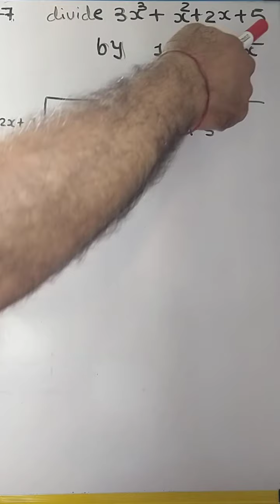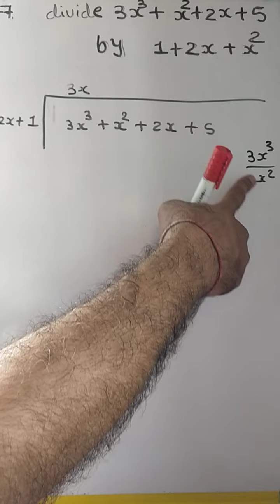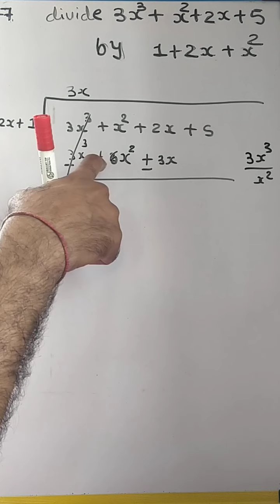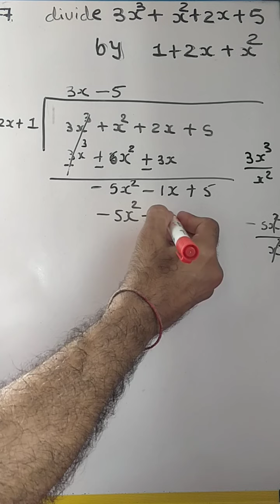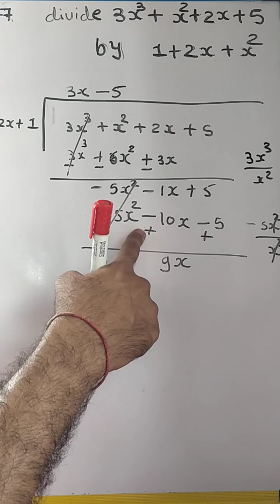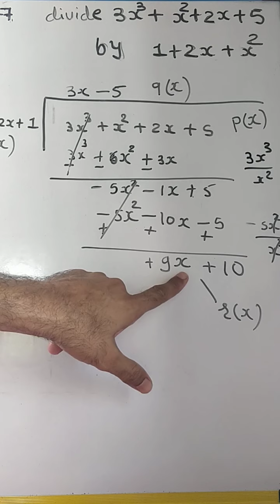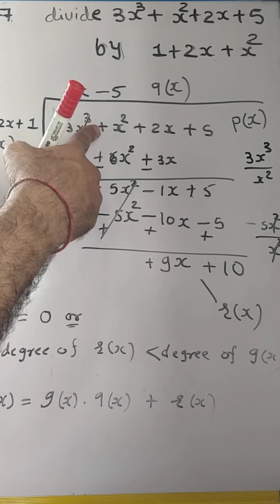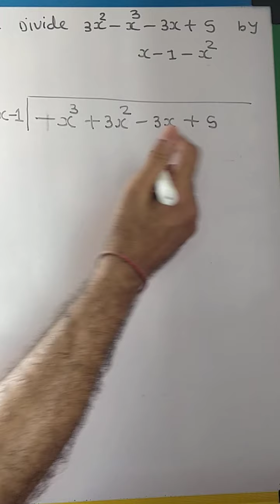Std 10 Maths Eng Med ch 2 Example 7&8 Exercise 2.3 Que 1 ( i )